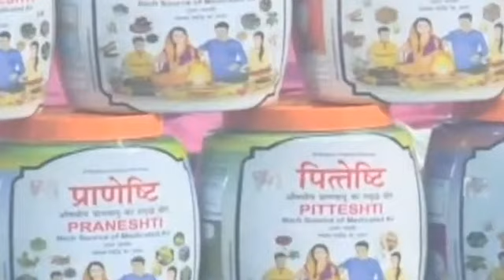घर को बनाएं शुद्ध और सेहतमंद | Divya Hawan Samagri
हवन वातावरण को शुद्ध रखने के साथ ही अच्छी सेहत के लिए जरूरी है। गुग्गुल में कीटाणुनाशक गुण होते हैं और यह हमारे घर के वातावरण को साफ करता है। भक्ति से परिपूर्ण आस्था हवन सामग्री आपकी पूजा को सम्पूर्ण करती है। पूरे वातावरण को शुद्ध रखने और बीमारियों को दूर करने के लिए गाय के शुद्ध घी, हवन सामग्री एवं गुग्गुल से हवन करें।

The smoke emitted when offering ghee while doing havan is beneficial for the environment and destroys micro and harmful germs. Guggul has disinfectant properties and it cleans our home environment. Divya Hawan Samagri is made with natural herbs which keep the whole environment pure and sanitized.